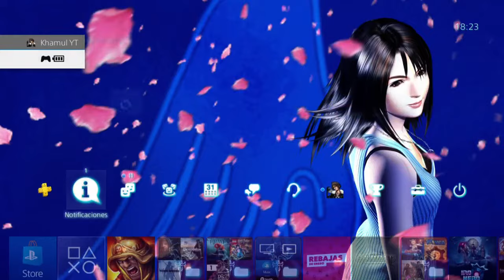Story of a Gladiator #1 - Español PS4 Pro HD - Conquistemos la gloria en la arena!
story of a gladiator